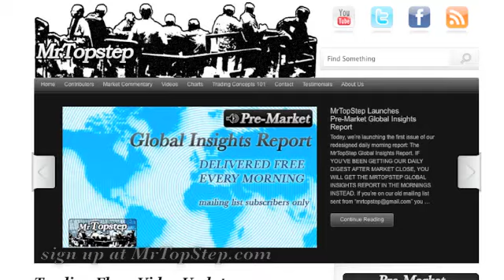MrTopStep 12.1.10: String of Better Global Economic Reports Gives Markets a Big Boost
- As we spoke about earlier in the week the equities were in need of a catalyst to breakout of recent trading range. The recent string of better global economic reports along with other macro improvements set the stage for todays rally. Premarket reports stating PMI is a crude but timely indicator - of 22 countries that have reported for this month, 16 have shown month over month improvement - only 3 were below a reading of 50.  Also, as if on que the S&P technicals kicked in premarket as the SPZ was back above 200 day ma on the 240 minute and weekly charts.